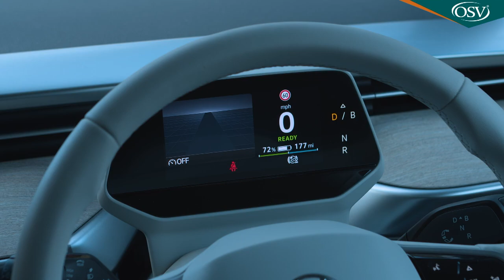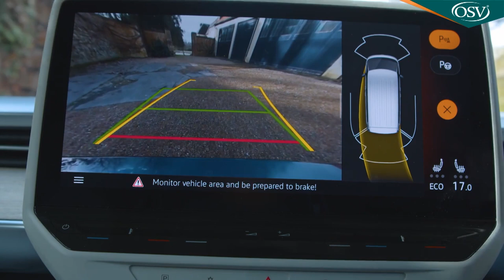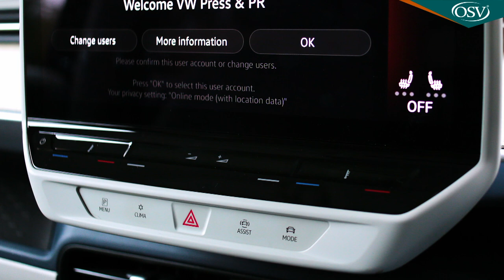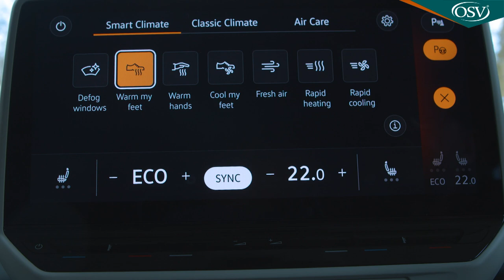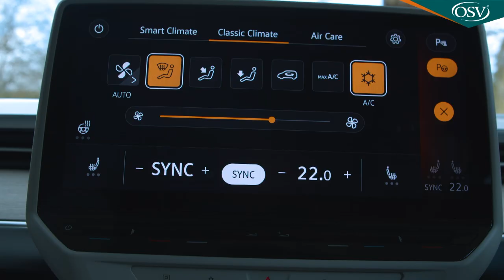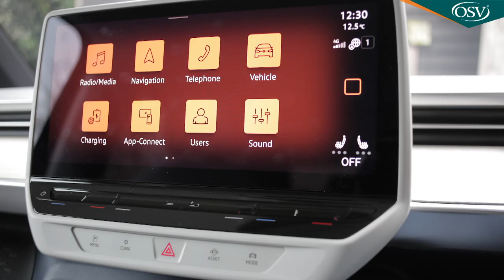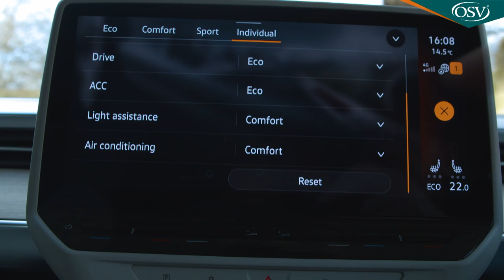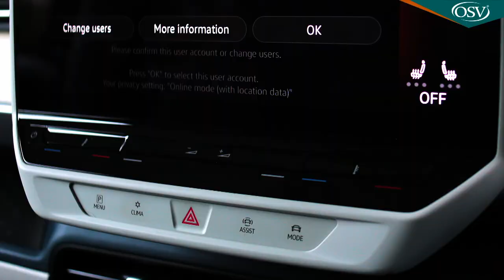New VW iD Buzz in Depth UK Review 2023 the Future of Electric Minivans??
Get ready to witness the revolution in electric minivans with the VW ID Buzz! In this video, we explore the futuristic design, spacious interior, and cutting-edge features that make the ID Buzz a game-changer. Discover how this electric marvel combines eco-friendly performance with versatility and comfort, setting new standards for family transportation.

⏳  TIMESTAMPS ⏳
00:00 Overview
00:33 Background
03:17 Driving Experience
09:54 Design & Build
27:45 Market Model & Range
47:18 Cost of ownership
54:38 Summary